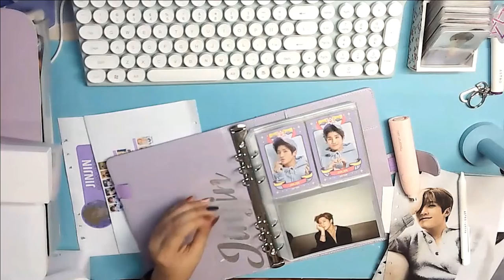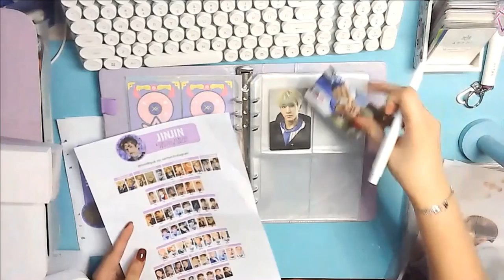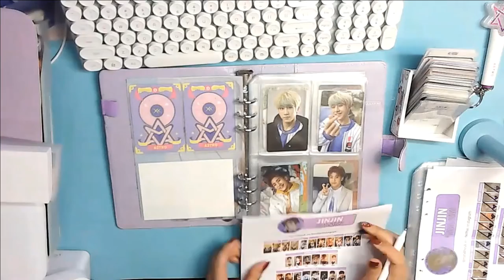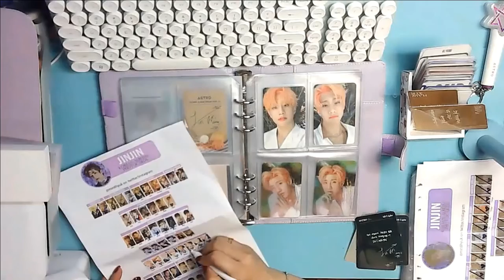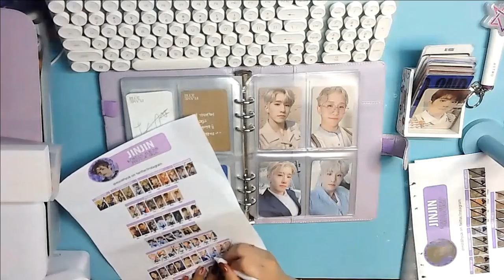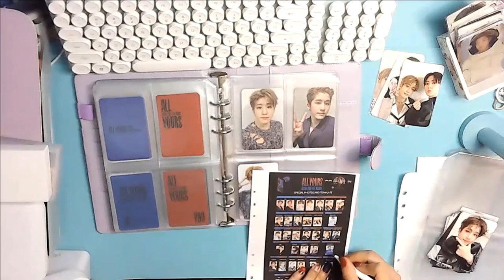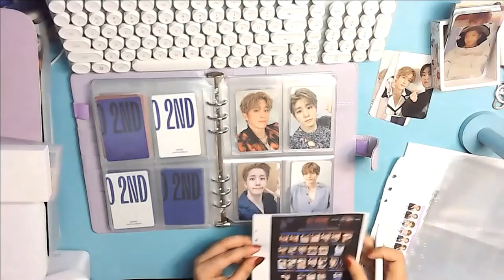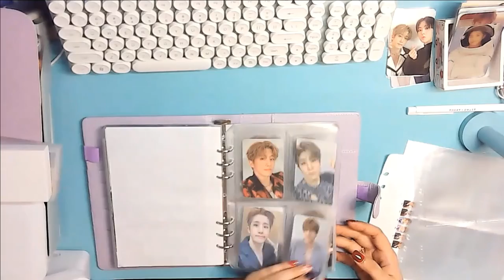Organizing photocards collection -Binder #1 - ASTRO | 아스트로 (Jinjin | 진진) - PART 2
16:30 All Yours POB organization